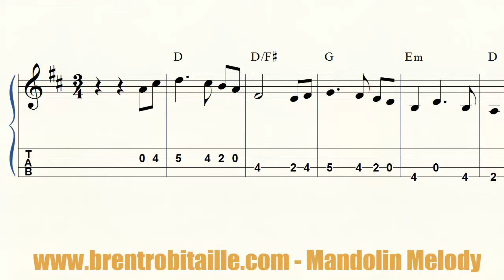Mandolin tab Ashokan Farewell Sheet Music Guitar Chords Fiddle